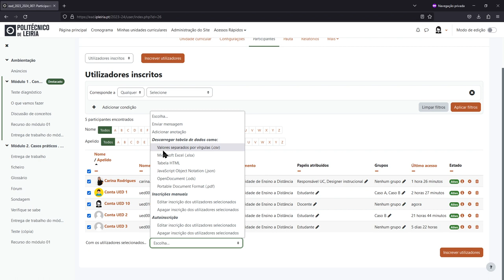Descarregar utilizadores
Moodle 4.1